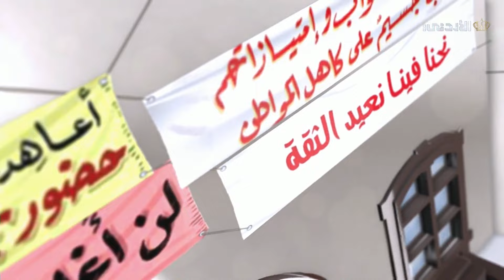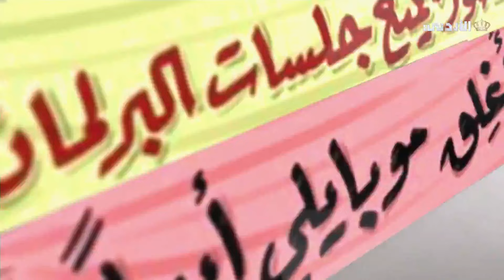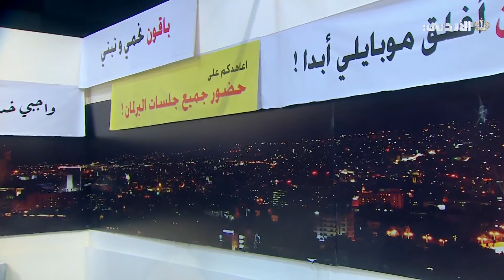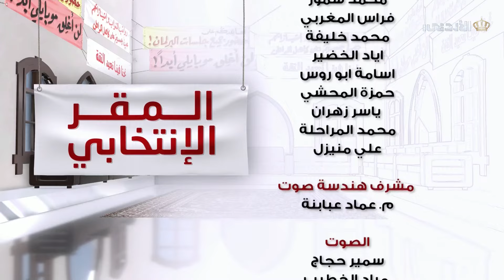المقر الانتخابي | 09-08-2024